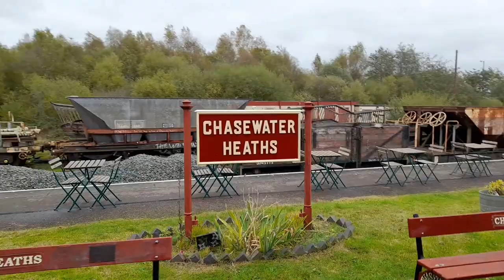Chasewater Railway Coal Train Day - 24th October 2021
In action we see...
1906 built Hudswell Clarke Works No. 750 "Waleswood".
1940 built W.G. Bagnall Works No. 2648 "Dunlop No. 6.
1953 built Hunslet Works No. 3783 "Hollybank No. 3".
1888 built Hunslet Works No. 469 "Hastings".

The for locos took it in turn to work the passenger train, the coal train and the Merry-go-Round train.

We also see a couple of model railways, a 00 gauge layout at Brownhills West and a G Scale Model of the Harz Mountains at Chasewater Heaths.

On the main line diesel side we see 08359, Ex Northern Pacers 142029 & 142027 and ex Great Western Railway 143603.